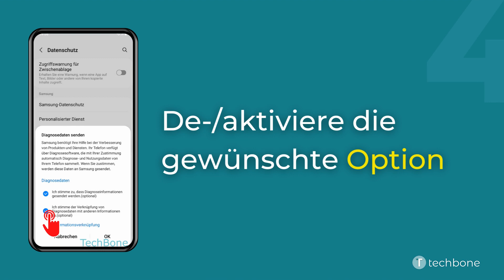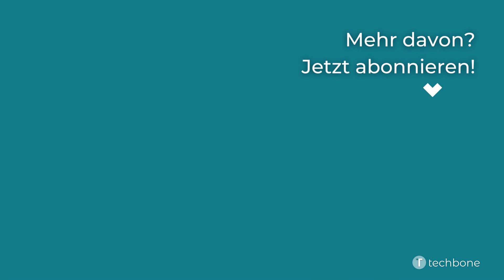Diagnosedaten senden - Samsung [Android 12 - One UI 4]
Du möchtest wissen, wie man auf dem Samsung-Smartphone den automatischen Versand von Diagnosedaten aktivieren oder deaktivieren kann? Diese Anleitung zeigt dir, wie es unter Android 12 / One UI 4 geht.

0:00 Intro
0:05 Öffne die Einstellungen
0:15 Tippe auf Datenschutz
0:25 Aktiviere oder deaktiviere Diagnosedaten senden
0:35 Aktiviere oder deaktiviere die gewünschte Option
0:45 Tippe auf OK